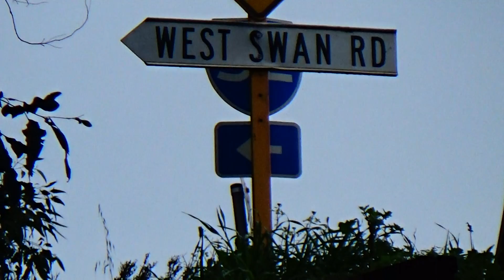🚣‍️. The timber trestle Yagan Bridge over the Swan River at Belhus Upper Swan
One of the older bridges on the Great Northern Highway. Check out the extra supports to keep this bridge safe. The Swan River, going upstream to the to the left, ends in the Avon Valley, some distance away. BUT, it actually changes it's  name to the Avon River, pronunced as A von, not ae von!😀

Evey year, the  famous Avon Descent boat race over two days is held. (Non event in 2020, due to covid-19.)  Flat bottomed outboard power boats, and paddling craft. Starts in Northam and ends in Bayswater near Perth.
 This year at the moment, Perth has experienced it's  heaviest July rainfall in 20 years. You can see the fast flowing water. This is also coming from the wheatbelt areas. If the race was held right now, it'll  bee over in a day!🙂 17 July 2021.